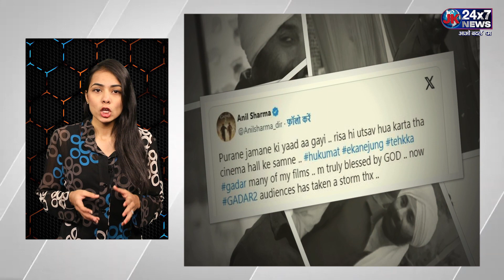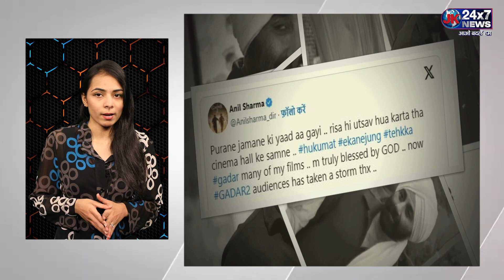Box Office पर Sunny Deol ने उड़ाया गर्दा, Gadar 2 की बंपर कमाई ने तोड़े सभी रिकॉर्ड !